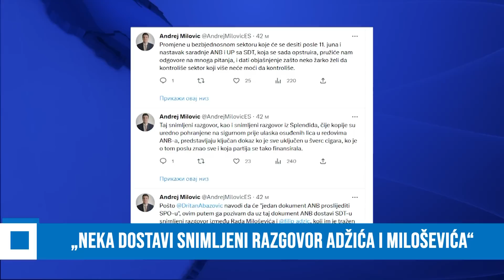TOP A+7JUN2023 SPAJIĆ:NARUČILAC AFERE ABAZOVIĆ U LAPTOPU DOKAZ O POSLOVANJU SA SPAJIĆEM?